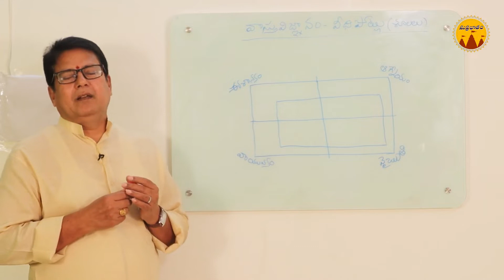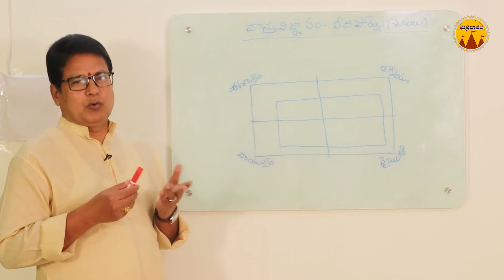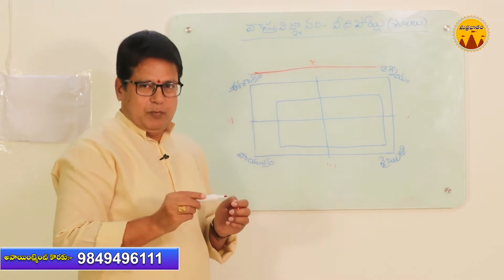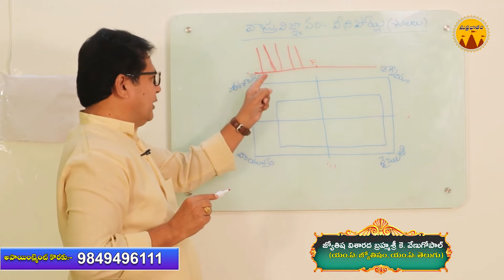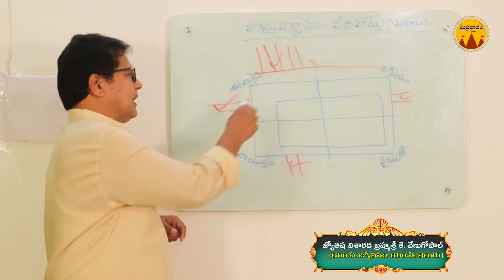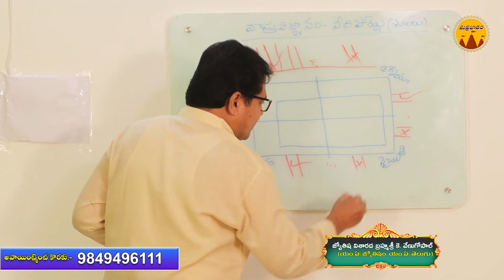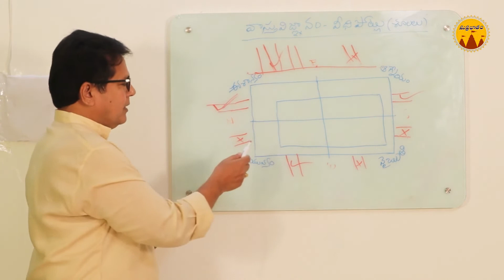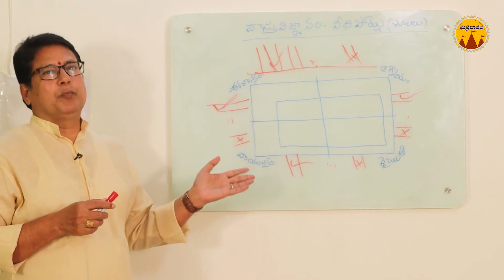వాస్తు విజ్ఞానం-వీధిపోట్లు | ఐశ్వర్యాన్ని , అదృష్టఫలాలను ఇచ్చే వీధిపోట్లు ఇవే | Suprabhatam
ఈ వీధిపోట్లు ఉన్న గృహస్థులు ఐశ్వర్యాన్ని , అద్రుష్టఫలాలను అందుకుంటారు!

Suprabhatam one of the leading youtube channels. Suprabhatam TV focuses on bhakti videos, devotional videos,  Spirituality, Religion, rasi phalalu, rasi phalalu 2021, astrology, and Moral values.